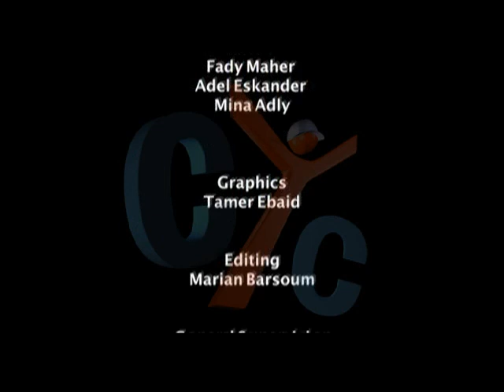4 Example Eps 15 For Example Every Sunday @ 8:45 PM By Dr. Hani Ashamala